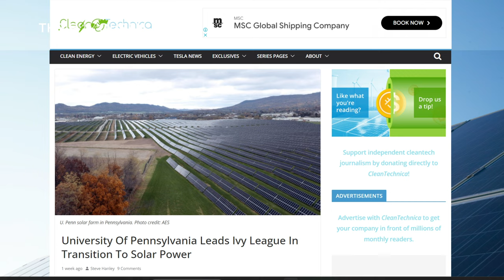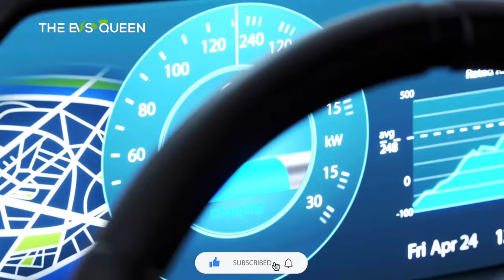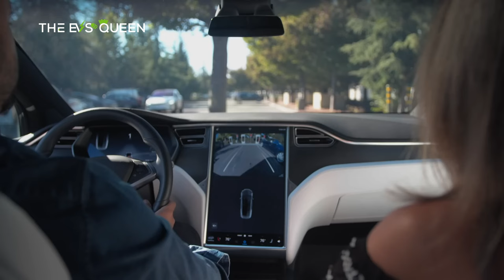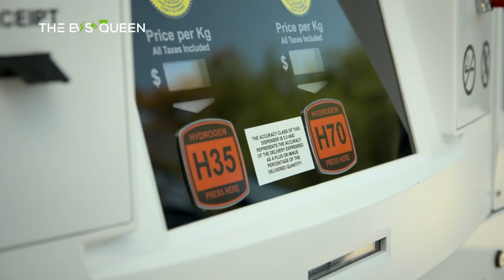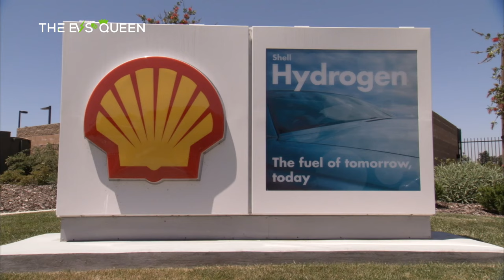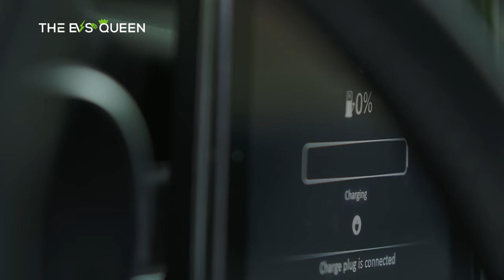Electric Vehicle Sales Surge, Tesla Stock Concerns, Cybertruck & ID.4 Towing: Top 16 Highlights!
Tesla Cybertruck Faces Off Against a Dual-Track Bombardier Bombi in a Riveting Tug of War Showdown